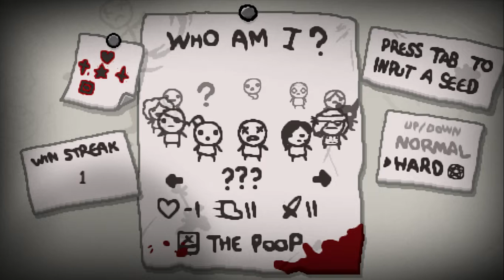Let's Play The Binding of Isaac: Rebirth - Episode 48 - Dang You Conquest!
Seed: 638X 3GCG

The Binding of Isaac: Rebirth is an Action RPG Shooter with Rogue like elements in it's Game play. Every Run will always be different, no two never the same and you can share your runs with friends with the use of Seeds!